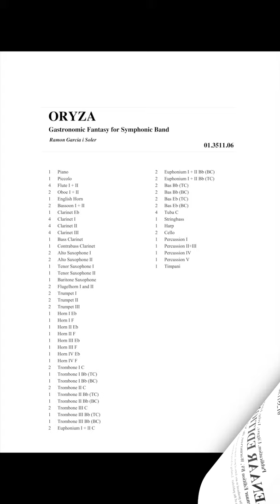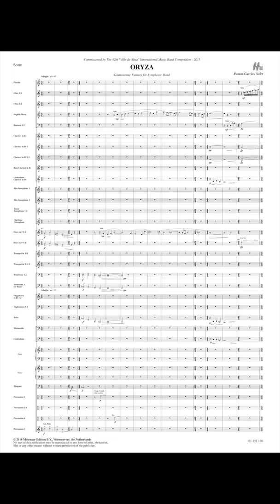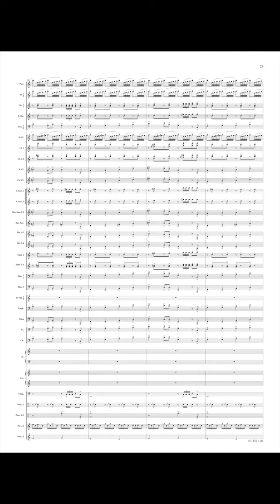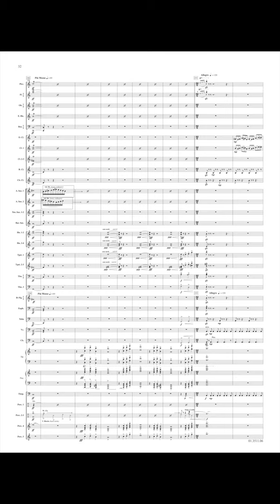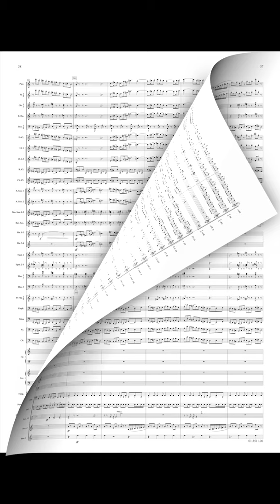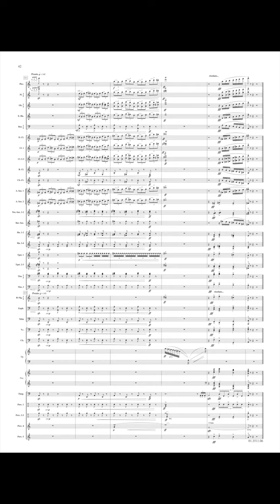Oryza - Ramon Garcia i Soler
Gastronomic Fantasy for Symphonic Band
Written for the 42nd Altea International Competition in Spain. Paella usually serves Spaniards to gather and celebrate parties. The work describes the process that rice takes since it matures and is harvested until it arrives at the table to eat. All themes are linked to a leitmotif consisting of four notes taken from the title of the score. Through variations and transformations and a colorful orchestration, a cohesive discourse is developed. A firm commitment to the lyrical and the epic.